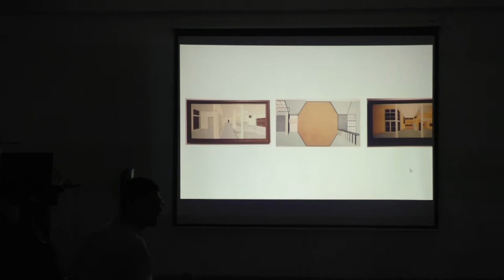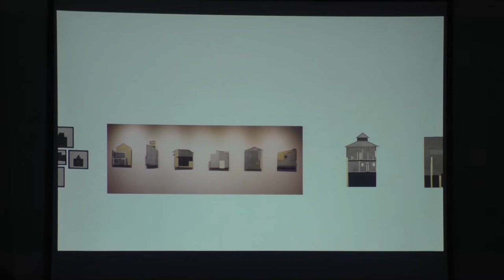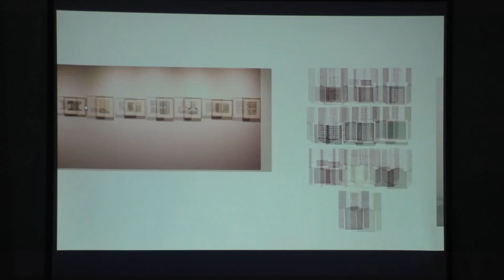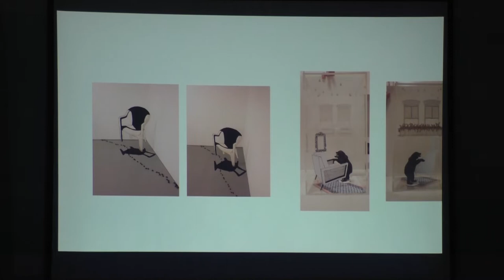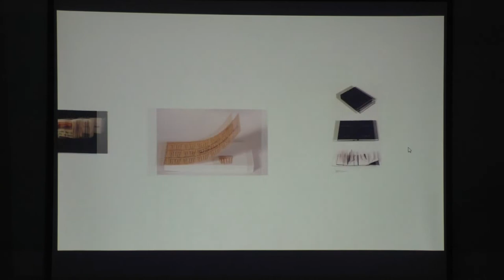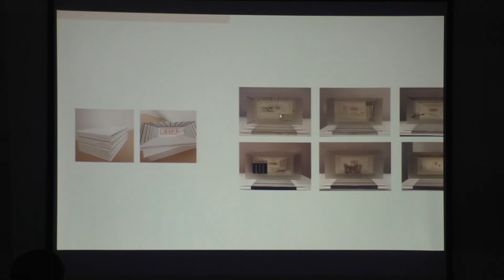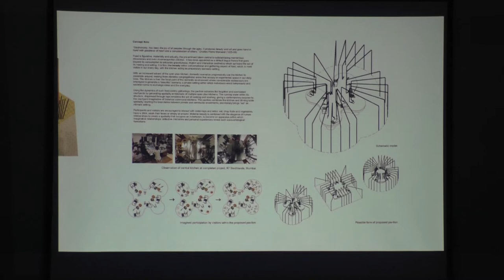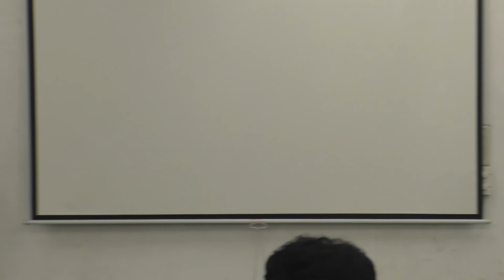#71 - VISHWA SHROFF - 14-06-2019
Vishwa Shroff's work explores spatial and narrative possibilities of urban and architectural scenarios. Vishwa started her artist training at the Faculty of Fine Arts Baroda and continued studying at Birmingham Institute of Art